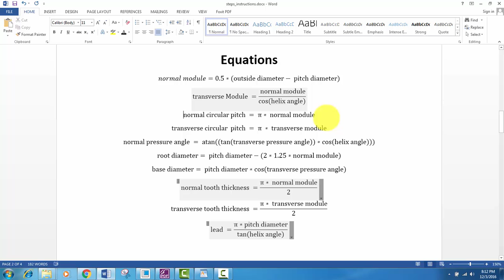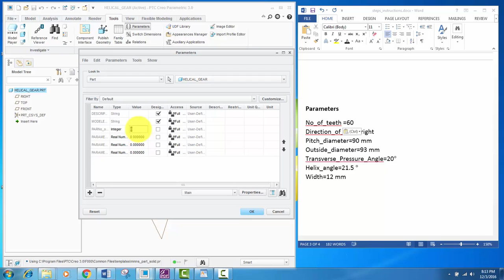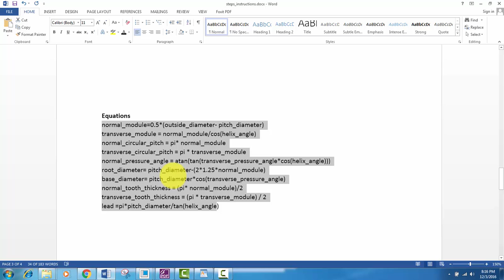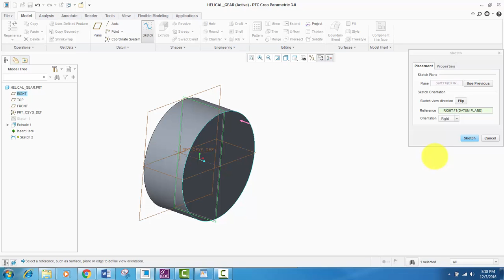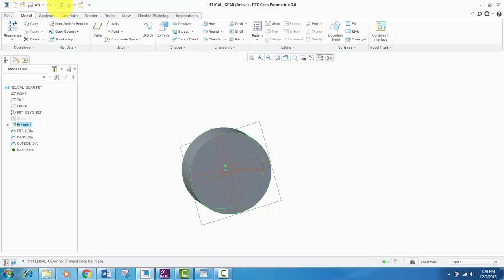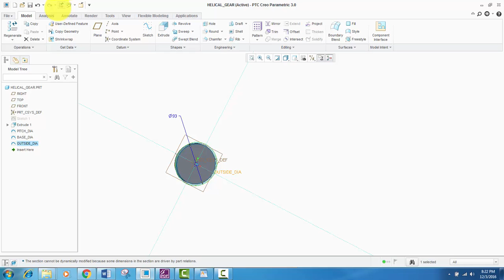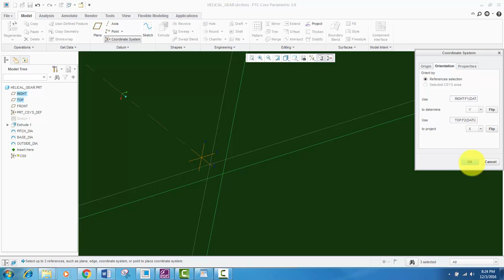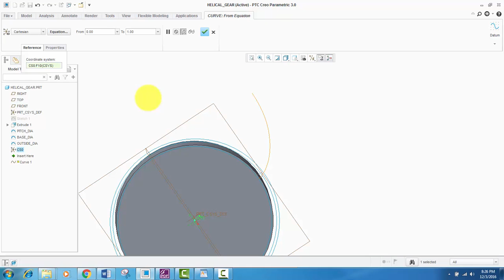How to create a helical gear in creo part 1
How to create a helical gear in creo parametric 3.0
Instructions:
You can download the document with all the formulas and relations at this

1.Create a new part file and name it helical_gear.

2.Units should be mm

3.Insert known variables into parameters

4.Insert formulas into relations

5.Extrude a simple cylinder.

6.Create 3 circle sketches
7.Name them as base_dia, pitch_dia and outside_dia

8.Relate the above sketches to there respective relations which will be base_diameter, pitch_diameter and root_diameter.

9.Relate the extrude dia as root_dia and thickness as width which is predefined as a parameter

10.Create a CSYS at the center of the cylinder be sure to check  that the z is pointing outside the cylinder and x and y are in positive direction

11.Create an in-volute  curve using “curve form equations” and using the involute curve equation given in the document

That is all for part 1.

How to create a helical gear
creating a helical gear
helical gear modelling
modelling a helical gear